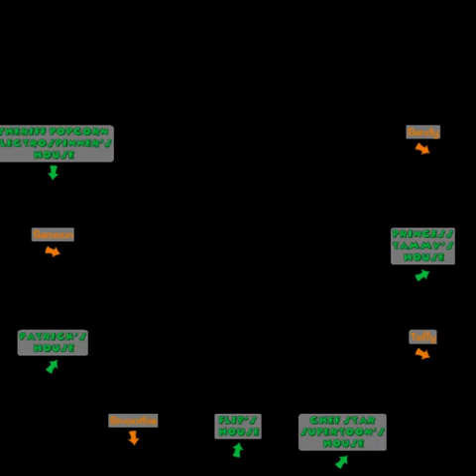Ooocats TTR Special : School Roleplay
Cast :
Horsey : Teacher
Crazy salty : Student
Flip : Student
Brownies : Student
Esther : Student
Chef star : Recorder :D